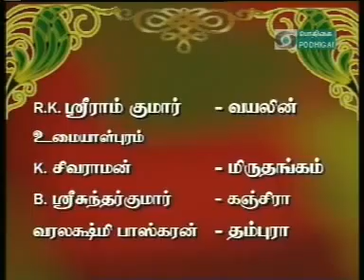Indian Music classical instrumental Flute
Indian Music classical instrumental Flute. Meditation music, Indian Music Classical, Музыка для медитации. Пробуждение Энергии Кундалини

Самореализация - это перевод с санскрита термина "атма сакшат кар". Дословный перевод - "проявление своего духа".
 По сути это духовная трансформация человека, которая позволяет ему соединиться с Абсолютной энергией.
 Это соединение (союз, йогу) осуществляет энергия Кундалини. Самореализация -- это не ментальный процесс,
не гипноз и не самовнушение. Ее можно ощутить как прохладный ветерок над головой и на руках.

Шри Матаджи,
 Shri Mataji,
 Shri Mataji Nirmala Devi,
 Кундалини,
 Медитация,
Самореализация,
Медитация онлайн,
Медитация Sahaja Yoga онлайн,
Как получить Самореализацию,
Сахаджа Йога,
How to get Self-Realization